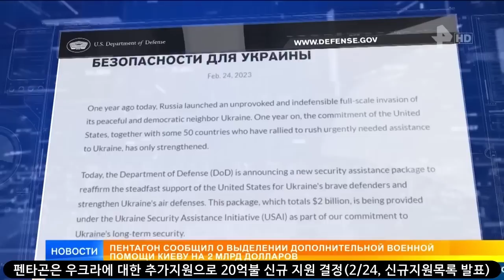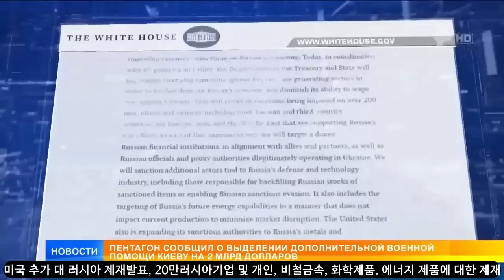벨 통신 156, 러시아 TV 방송은 과연 공정한가? 2/24, 러시아에서 보는 세계 정세는???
오늘은 러시아 방송사의 정규방송뉴스 한타임을 축약 번역해서 올려드립니다. 2/24. 16:40에 렌떼베라는 방송국에서 방영한 뉴스입니다. 과연 러시아 방송은 일반 국민들에게 어떤 내용을 전달해 주고 있는지 거짓 뉴스로 국민들을 현혹하는지 여러분들이 한번 평가해 보시길 바랍니다.